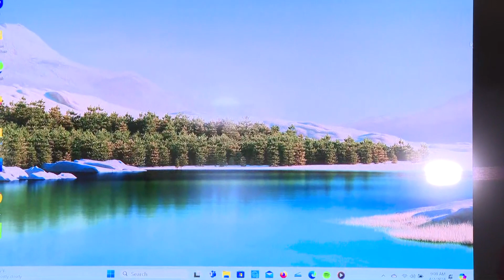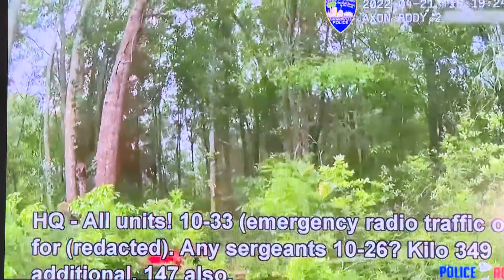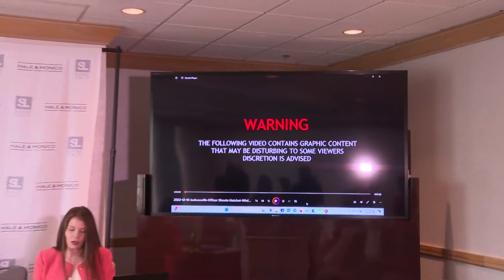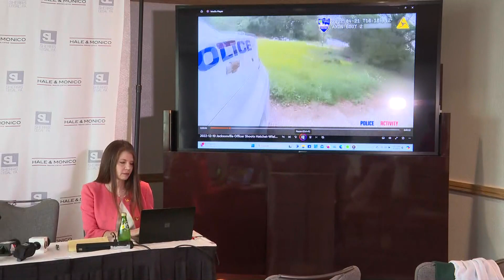Parents, attorneys for family of man fatally shot by JSO officer speak out after filing lawsuit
The parents and attorneys for the family of Kevin Mahan spoke out Tuesday after they filed a civil lawsuit, saying JSO's handling of the incident was "egregious."